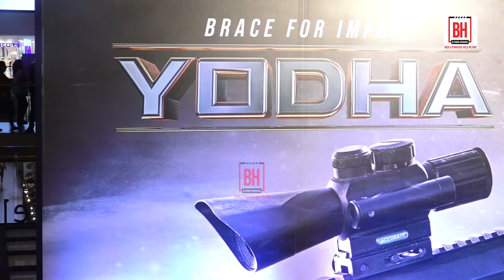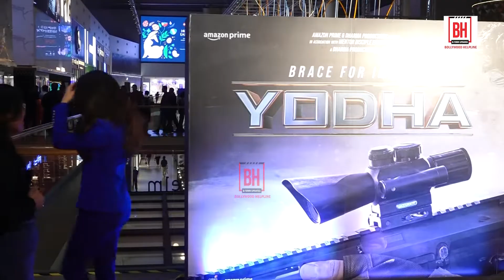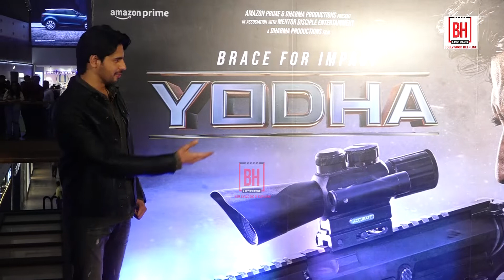Sidharth Malhotra, Disha Patani, Kiara Advani & Others At Special Screening Of Film Yodha